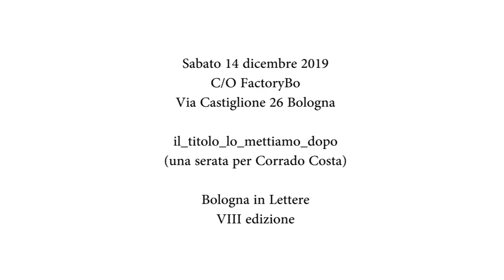Rossi al quadrato Prima parte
Bologna in Lettere - VIII edizione - Sabato 14 dicembre 2019 - "il_titolo_lo_mettiamo_dopo (una serata per Corrado Costa)" - Rossi al quadrato: Rita Degli Esposti legge l'intervento di Ivanna Rossi